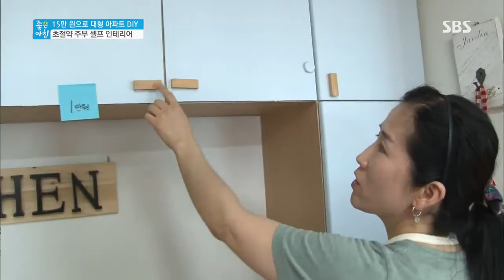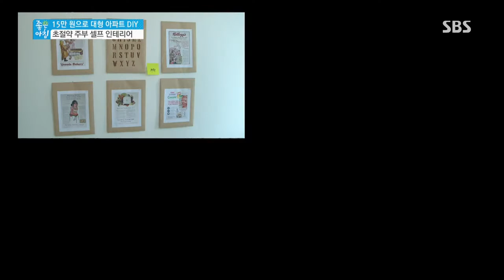좋은 아침 130820 다시보기 #1(11)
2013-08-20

▶서희태 부부의 러브하우스 공개와 인테리어 실속정보, 그의 집에 방문한 숀리&오한진이 함께 한 행주 토크쇼
▶채소만 잘 먹으면 장수한다! 채소 박사 오한진과 도시 농부로 변신한 박술녀가 전하는 올 여름 최고의 건강 밥상
▶행복 가득한 인테리어 비법을 알고싶다는 숀리 아내를 위한 간단하고 저렴한 비용으로 만든 셀프인테리어 노하우
▶군 복무 중 무술시범을 보이다 부상으로 전신마비가 된 김동현군을 걱정하는 엄마를 위한 서희태의 희망 메시지